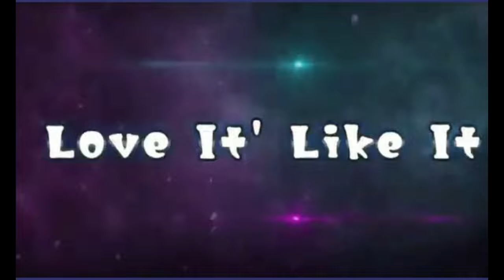Rocco Nacino & Melissa Gohing Got Married on Board a Ship!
Full coverage// Real Wedding// Official Photo//

CONGRATULATION to the newly wed.
Rocco & Melissa MRandMRSNacino​ NewMrAndMrs​ GohingAndNacino​ When2become1​